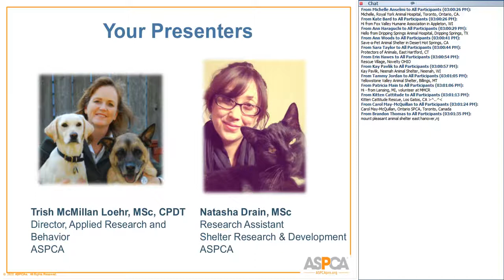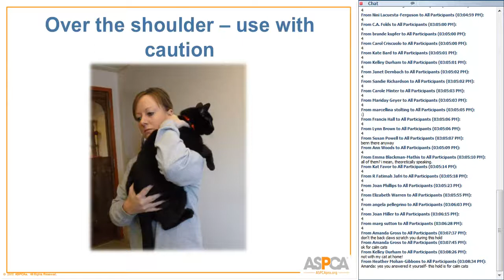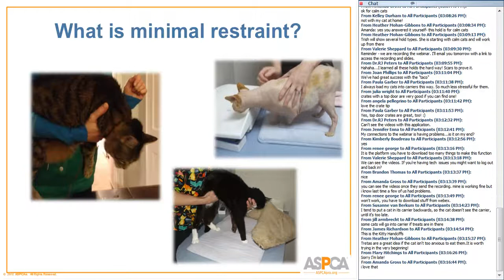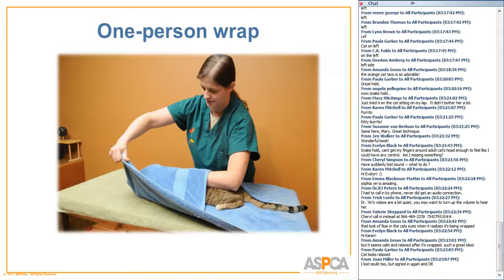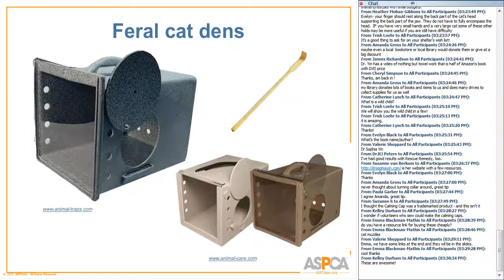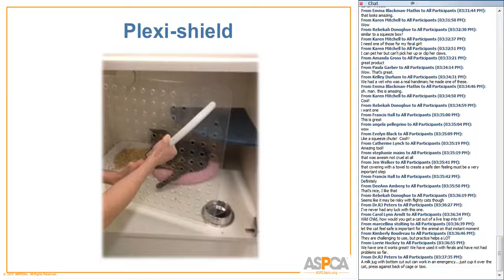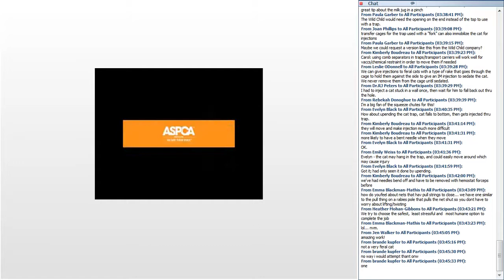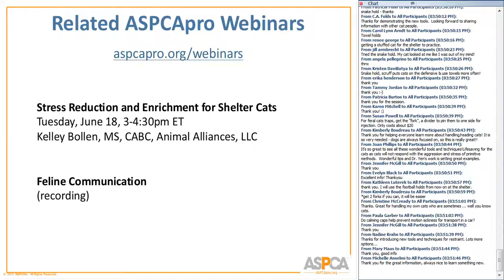Humane Feline Handling